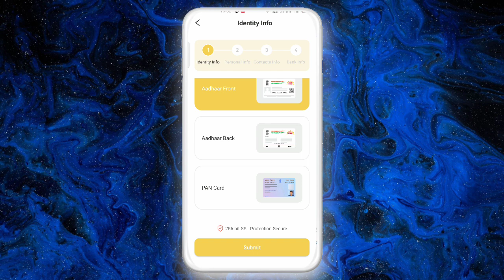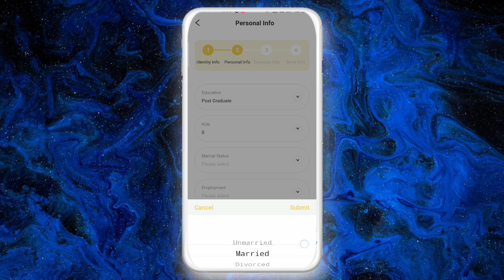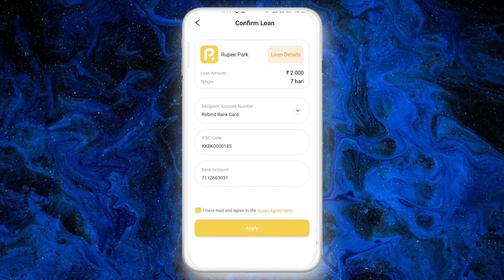le lo le lo 2,000 free mai loan instant approval without income proof abhi milega loan sabko 🤗